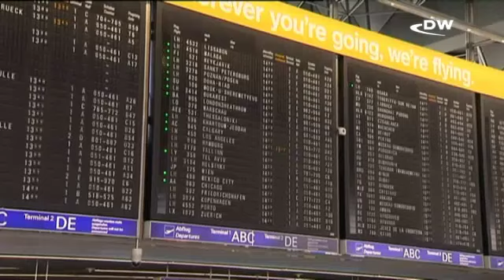У немецкой Lufthansa появился сильный конкурент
Арабская авиакомпания Etihad пришла на помощь немецкому авиаперевозчику AirBerlin, терпящему убытки. Приобретя 29,2 процента акций, Etihad станет самым крупным акционером AirBerlin и войдет в его наблюдательный совет.